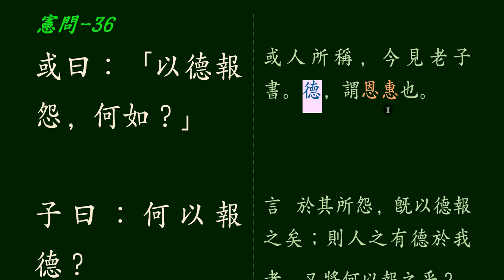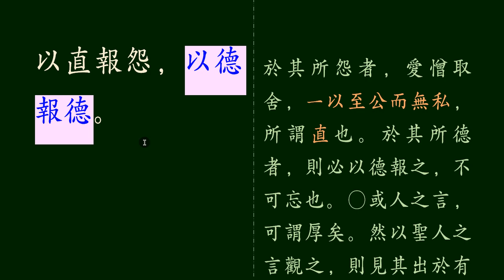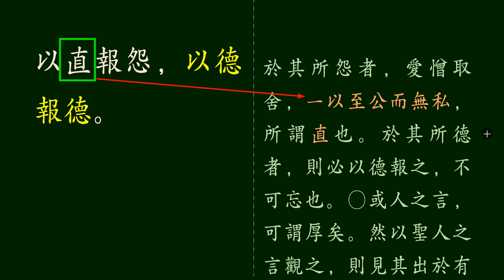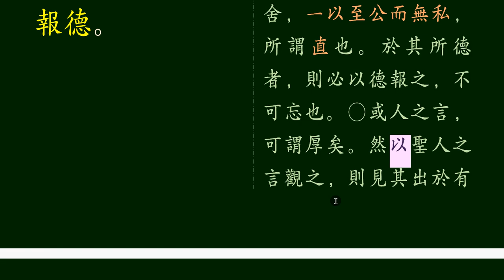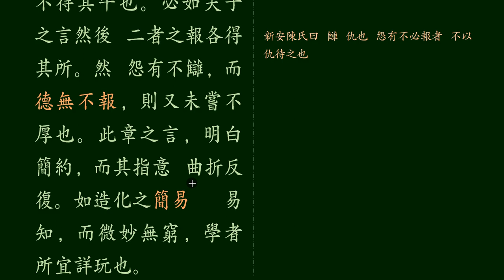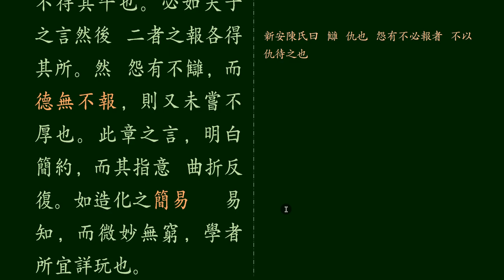논어_헌문편 14 _ 36 은덕은 반드시 덕으로 갚아라.